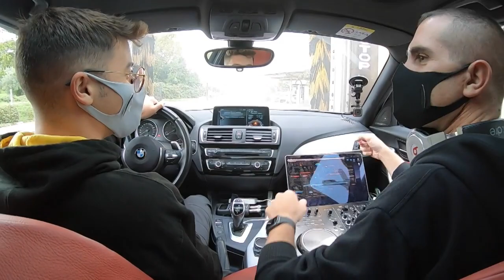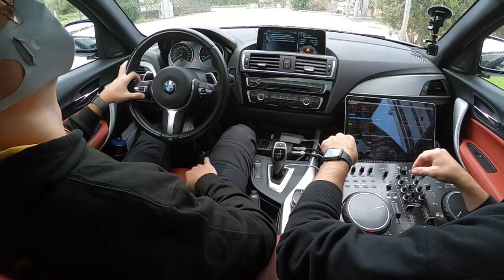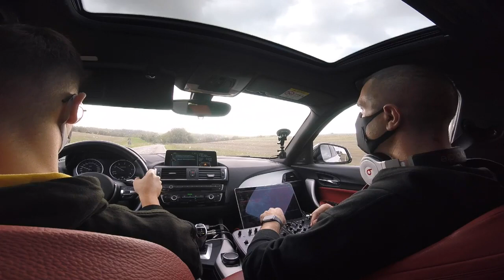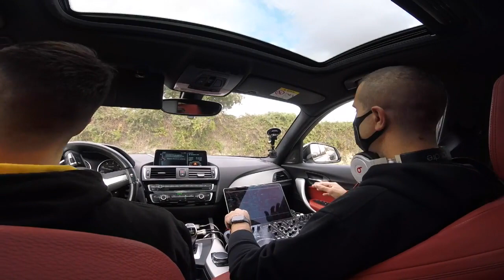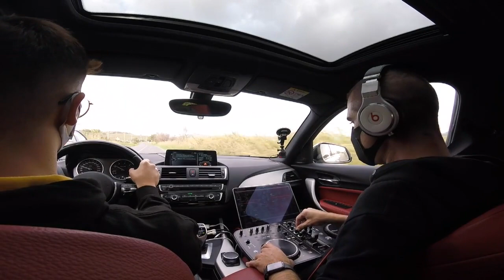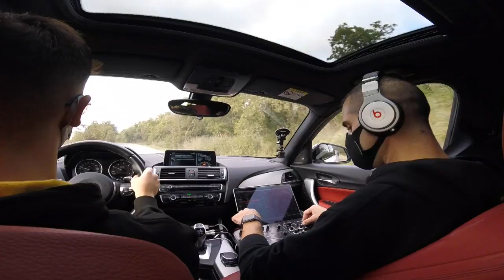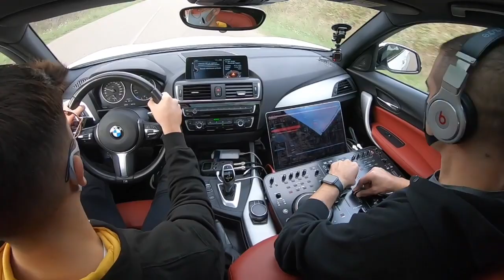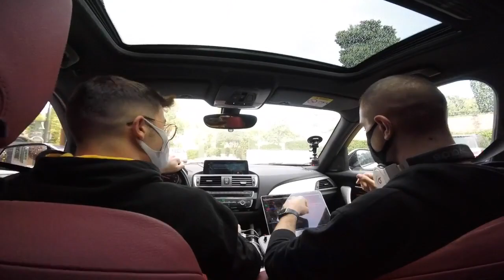Giuseppe Ottaviani's Car Playlist 2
The actual playlist i'm currently listening to in my car.

Tracklist:
01 Jan Blomqvist - The Space In Between (Ben Böhmer Remix)
02 Bound To Divide & Makay - Cascade
03 Joris Voorn - Antigone (Yotto Remix)
04 Lane 8 ft. POLIÇA - Shooting Arrows (Matt Fax Remix)
05 Andrea Barone - Absolute
06 Darksidevinyl & Cadillac Express - Macedonia (Sean & Dee Remix)
07 Paradoks - Flying Particles
08 We Are Loud ft. Katie DiCicco - On The Run (Ferry Corsten Remix)
09 Danny Darko - Lost Angel
10 Fabrication - Luminous
11 Kevin de Vries & Innellea - Mondfinsternis
12 Dennis Sheperd & Sunlounger - I Can Feel
13 ARTBAT & Sailor & I - Best Of Me
14 Tinlicker X Robert Miles - Children
15 Anabel Englund & MK - Underwater
16 Carranco - Using A Dilogy
17 Fuenka - Arrakis
18 Gareth Emery - I Saw Your Face (Fatum Remix)
19 ALPHA 9 & Spencer Brown - Afterlife
20 Above & Beyond pres. Tranquility Base - Oceanic (Jerome Isma-Ae Remix)
21 Jaytech - The Only One
22 Solarstone - Seven Cities (Tom Staar Remix)